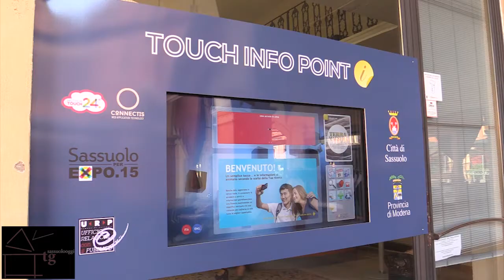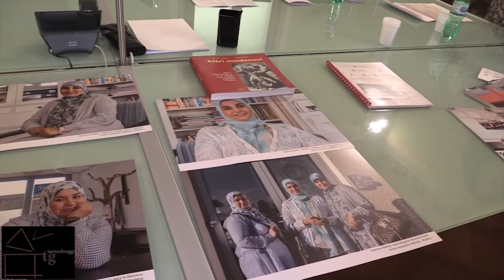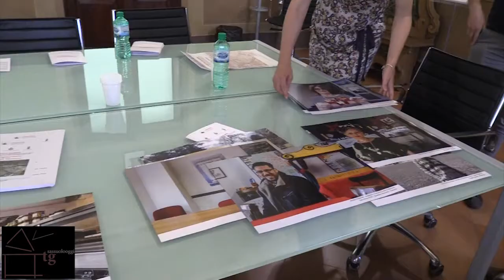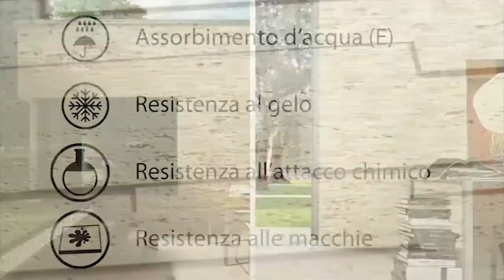Sassuolo Oggi Tg - 5 giugno 2017